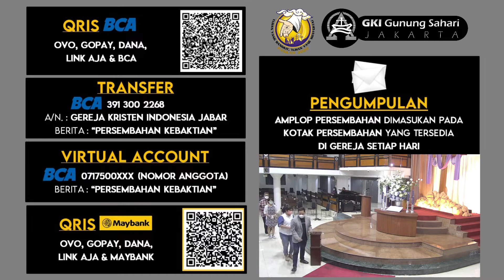Pra Paskah 1 | 06 Maret | PKJ 146 | Bawa Persembahamu